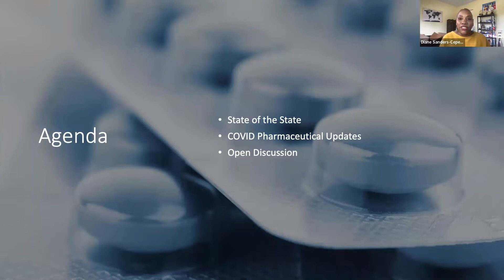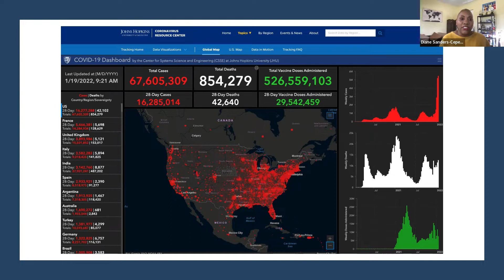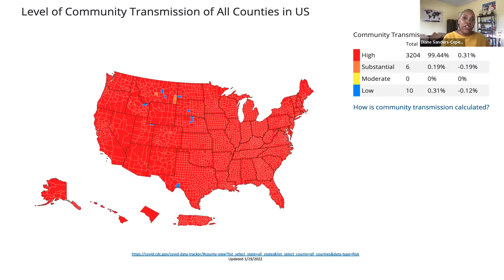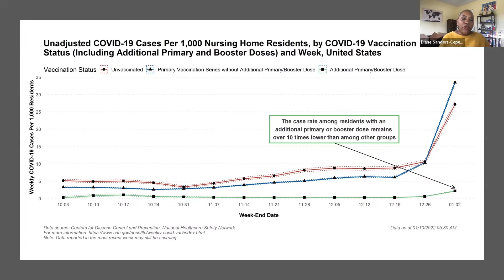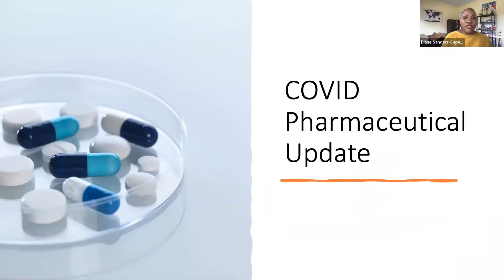FMDA's Journal Club: COVID Pharmaceutical Update | January 19, 2022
COVID Pharmaceutical Update
Special Guests: Corey Bishop, RN, CRRN, CRNI; Ginny Hoar, PharmD; and Terry O'Shea, PharmD, BCGP
Hosted by: Diane Sanders-Cepeda, DO, CMD

Our learning objectives for this session were:
1. Discuss current state of pharmaceutical management of COVID in PALTC facilities.
2. Describe the challenges and opportunities seen statewide and nationally with the delivery of monoclonal antibodies in PALTC facilities as we combat the omicron variant.
3. Analyze novel treatments for COVID and address how PALTC facilities can get access to the medications.
4. Review the current state of vaccinations and boosters for PALTC residents, staff, and what we can expect if 4th shots are approved.